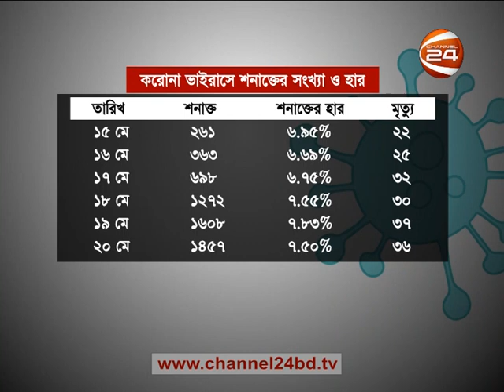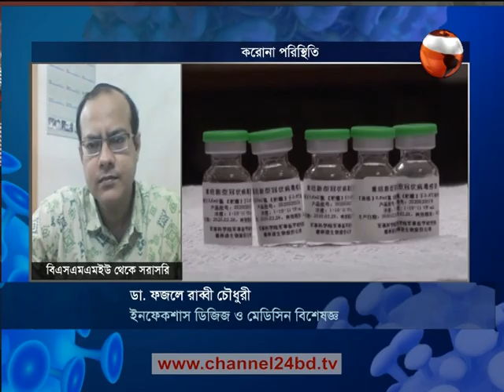করোনা নিউজলাইন | করোনা পরিস্থিতি | ডা. ফজলে রাব্বী চৌধুরী | 20 May 2021